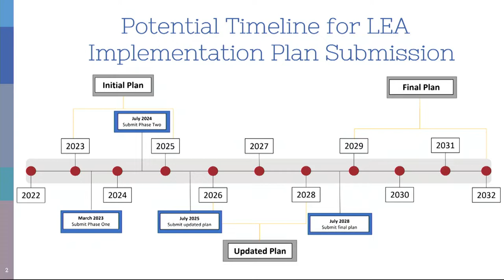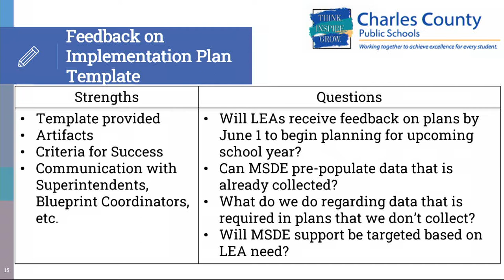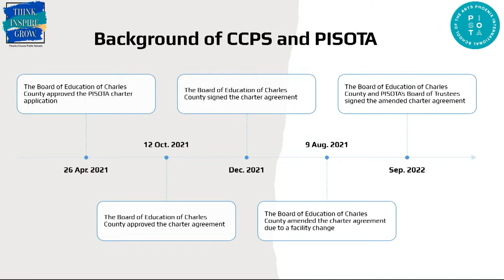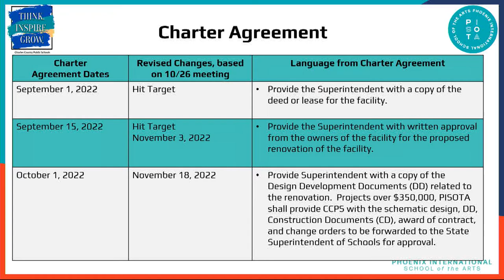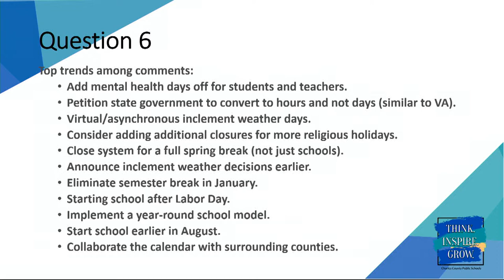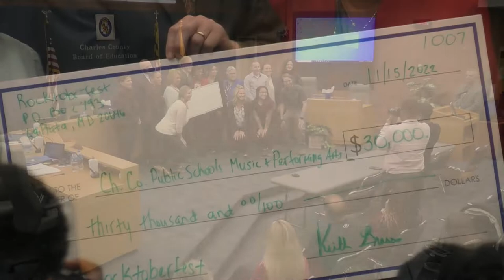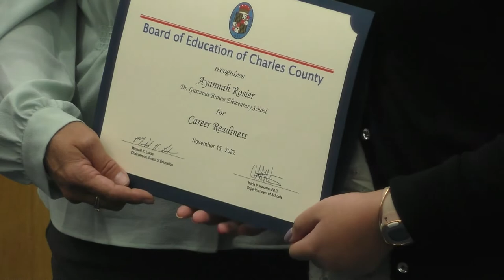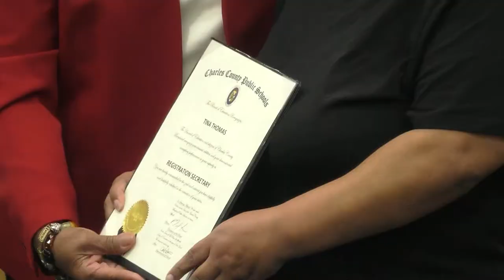Board Meeting - November 15, 2022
Watch the Charles County Board of Education's November 15, 2022 meeting. The Board recognized North Point High School students and staff who saved the life of a teacher who suffered a heart attack along with students and staff from Henry E. Lackey and St. Charles high schools, John Hanson Middle School and C. Paul Barnhart, Dr. Gustavus Brown and T.C. Martin elementary schools. Members received reports on CCPS charter school, project status updates, updates on the Blueprint for Maryland's future and changes to the 2023-24 school calendar.